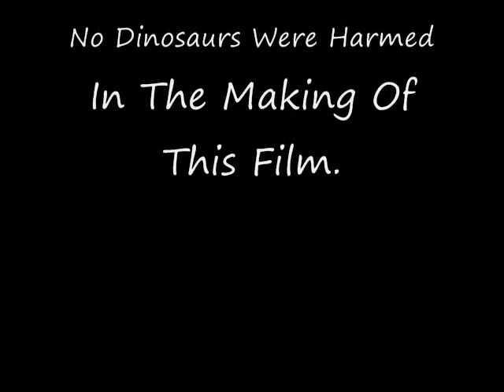Chasing Cars -- Dinos In The Mist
A stupid video I made when we were driving through some thick fog along the Oregon coast and pictures of Dinosaurs I took at the Oregon Zoo... :D